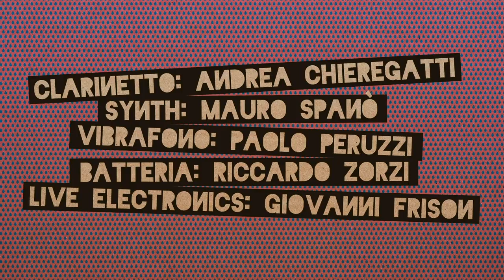MALINTESI - Opera breve (trailer)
di Giovanni Frison.

Regia di Martina Testa.
Direttore: Pierluigi Piran.
Ballerina e attrice: Maria Cristina Fiorentin.
Cantante e attore: Mattia Gandolfo.
Clarinetto e Clarinetto Basso: Andrea Chieregatti.
Sintetizzatore e tastiere: Mauro Spanò.
Vibrafono e percussioni: Paolo Peruzzi.
Batteria e Percussioni: Riccardo Zorzi.
Proiezione del suono: Sergio Zacco.
Sound Engineering: Riccardo Persico.
Elettronica in tempo reale: Giovanni Frison.

Parole e suoni di Giovanni Frison.

Dedicato agli amici persi per strada
e a quelli rimasti.